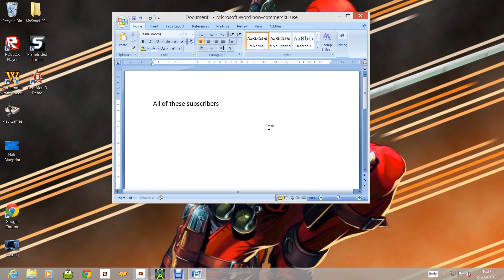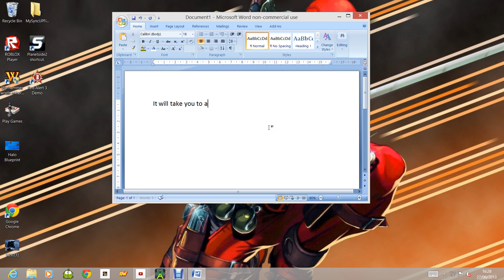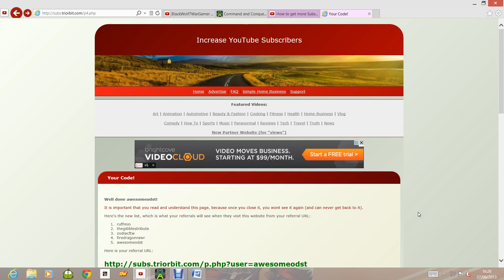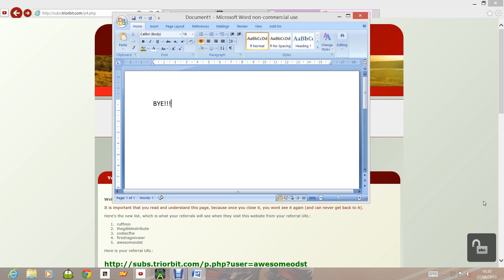how to get free youtube subscribers!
Thanks, please use this link to get popular on youtube!